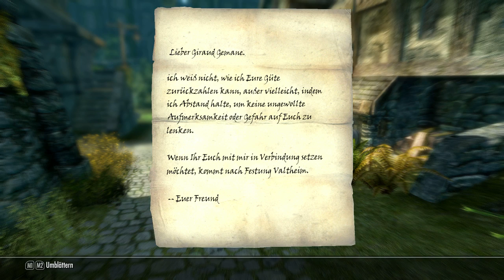Let's Play Skyrim 411 - Die lieben Kinder.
Let's Play Skyrim. Teil 411. Niemand weiß, wann ich geboren wurde.